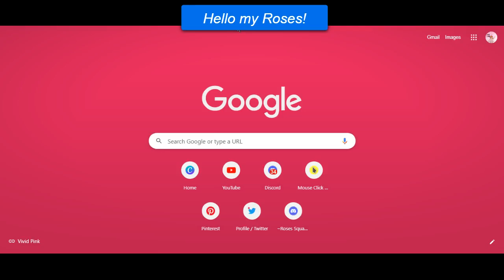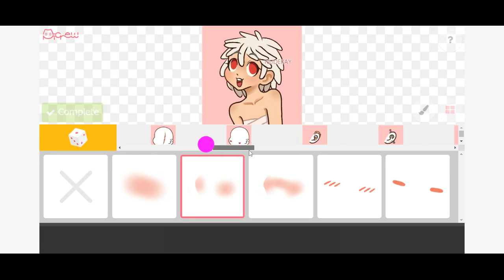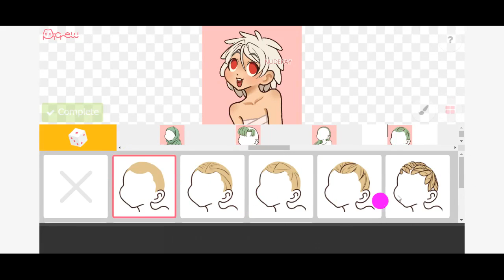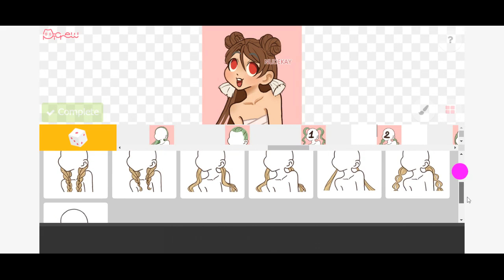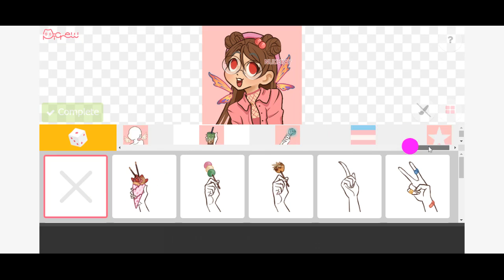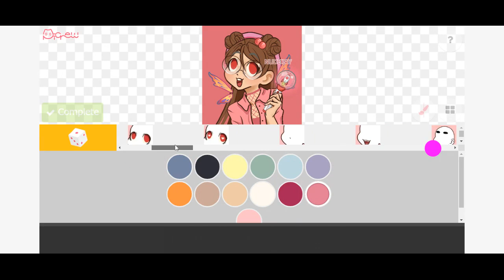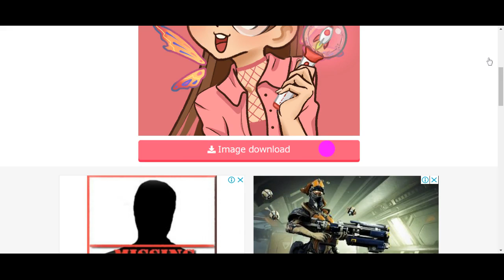How to use nudekay! (Easy steps)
Hello everyone hope you understand how to use Nudekay
♡Social media♡

Please follow me on all the stuff...